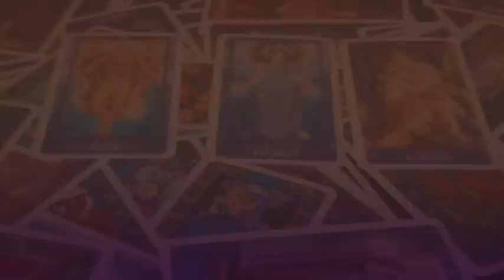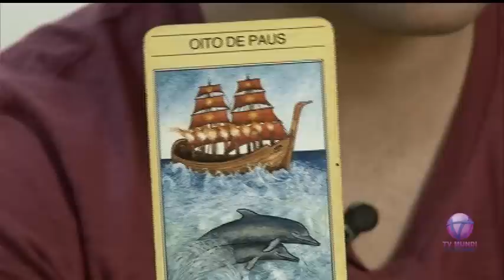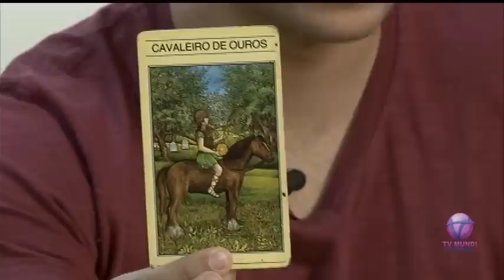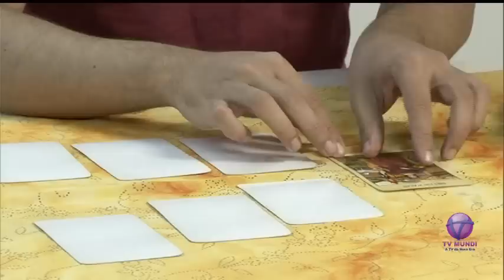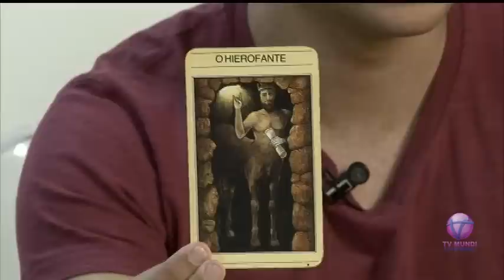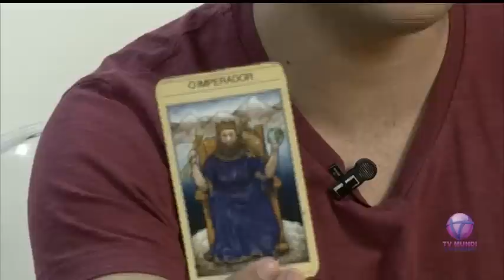Falando com Você - Tema: Tarô com Edu Scarfon - Bloco 1/3 - 05.06.13 -TV Mundi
Programa: Falando com Você
Temas: Tarô com Edu Scarfon / Participação do ator e diretor da peça WWW para Freedom - Ésio Magalhães / Participação de Artur e Landinho da Banda Enoch
Apresentação: Edu Scarfon